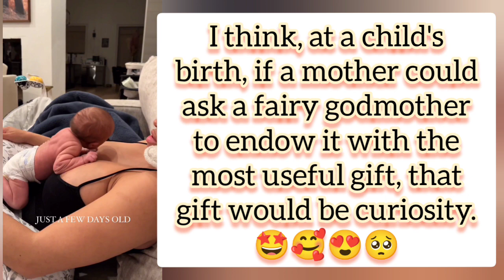I think, at a child's birth, if a mother could ask a fairy godmother to endow it with the most...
I think, at a child's birth, if a mother could ask a fairy godmother to endow it with the most useful gift, that gift would be curiosity.